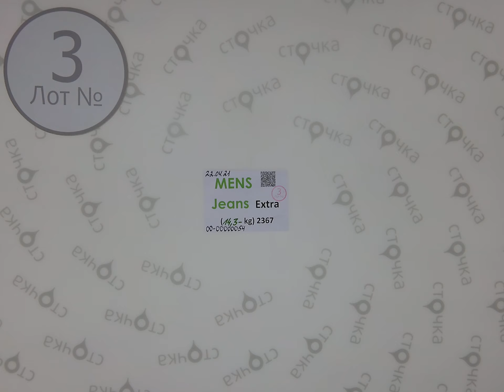Mens Jeans Extra 3,Цена за кг.: 8.64 евро ,секонд хенд одежда оптом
MENS Jeans Extra (Лот№ 3)
Мужские джинсы (секонд хенд)
Сезон: Демисезон
Страна: Германия
Цена за кг.: 8.64 евро
Вес мешка, кг.: 14.3
Цена за мешок: 123.55 евро